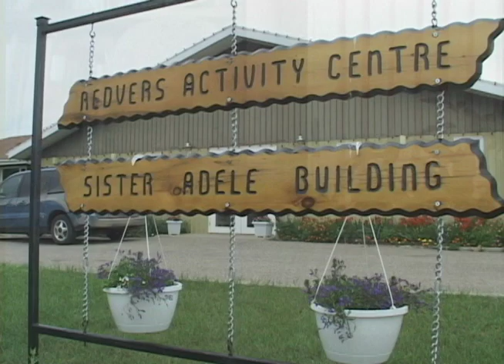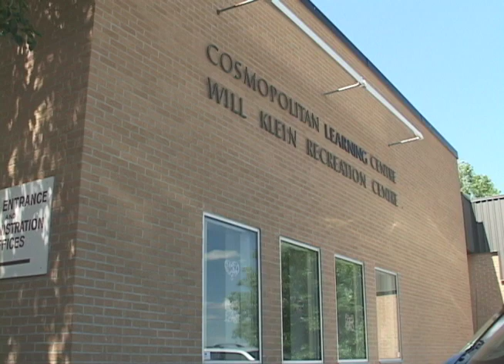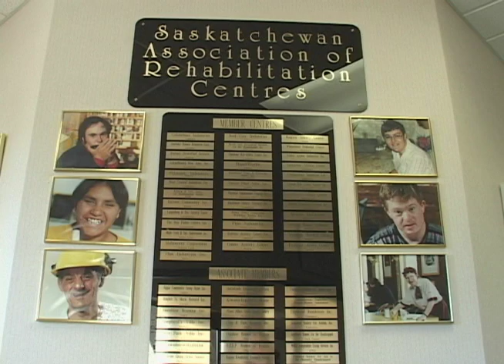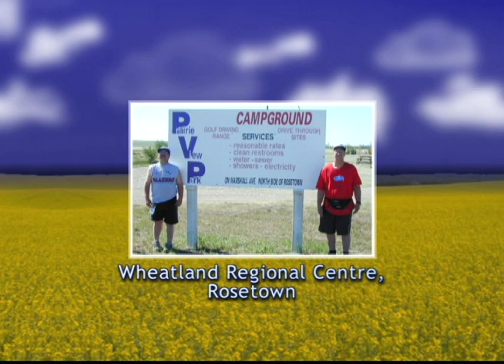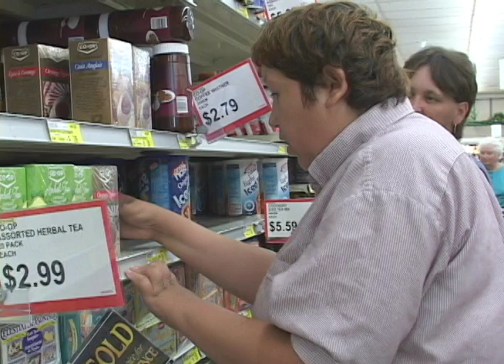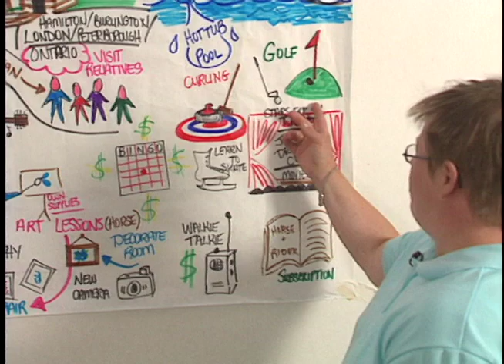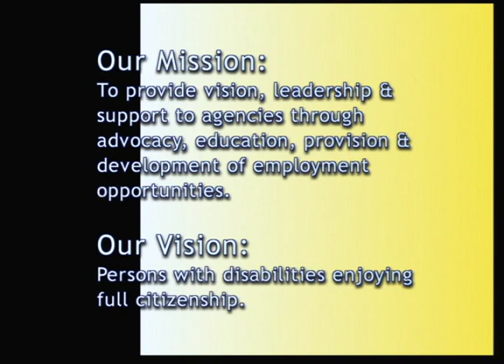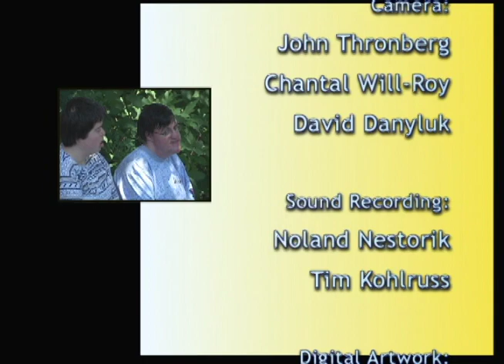The People Matter, The Work Matters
A promotional video produced for the Saskatchewan Association of Rehabilitative Centres by the University of Saskatchewan.